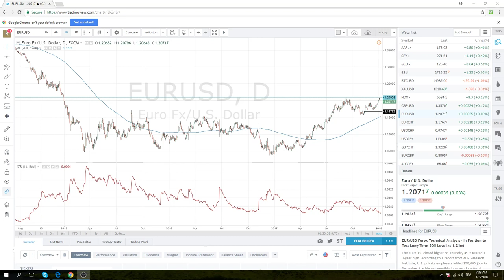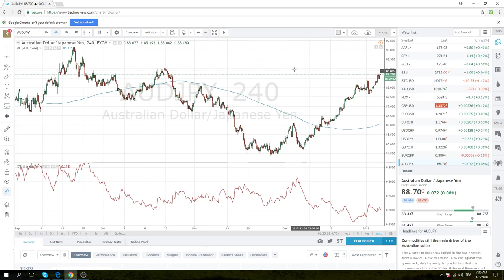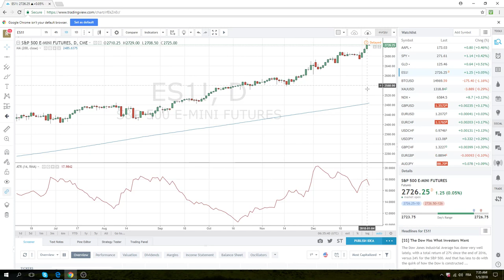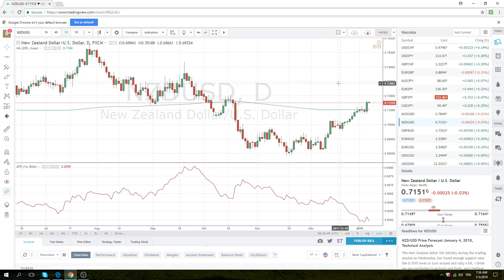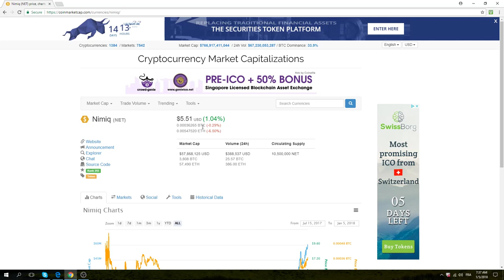5 Jan 18 Europe Opening Call - PrivateerFX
Our view on today's European Opening in the FX markets.

Non Farm Payrolls & European inflation figurers today.

Web: PrivateerFX.com

THIS WAS
5 Jan 18 Europe Opening Call - PrivateerFX